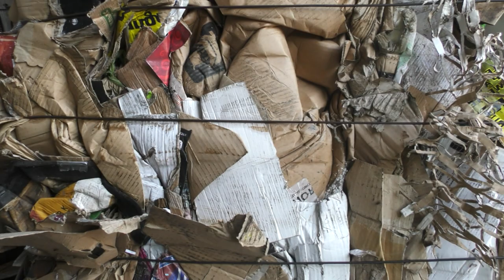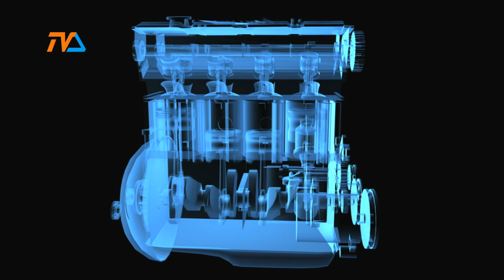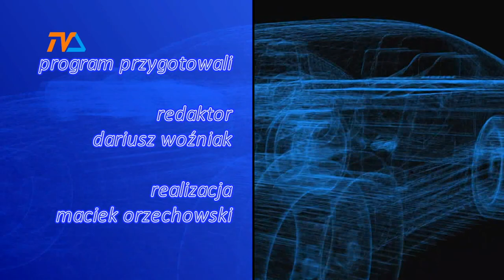Zza Kółka odc. 133 |TVSUWAŁKI